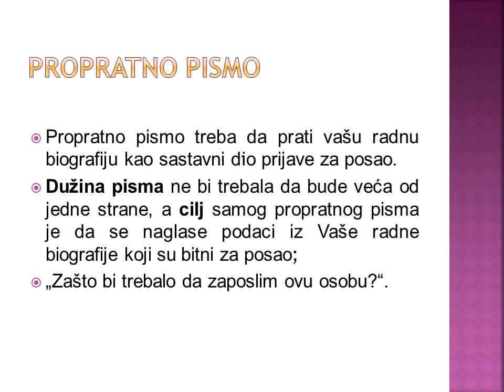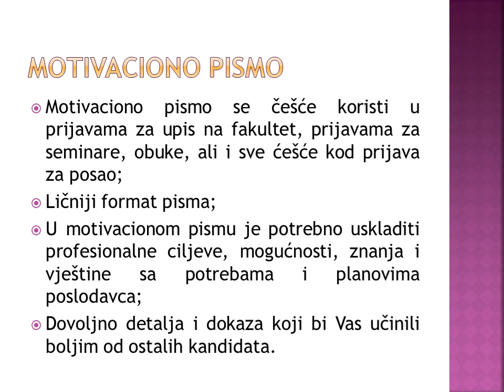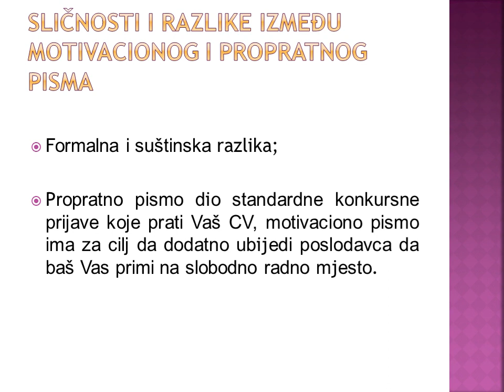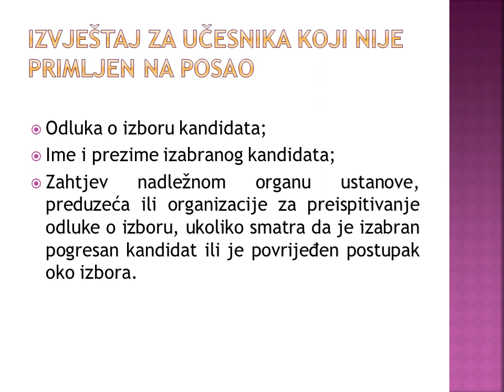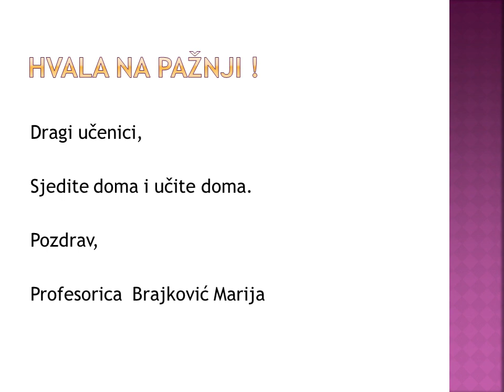2, Poslovna komunikacija teorija, II-8,9,10, VIII nedjelja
2, Poslovna komunikacija teorija, II-8,9,10